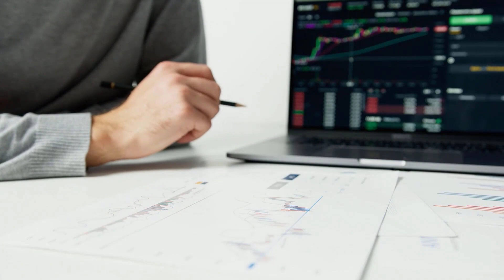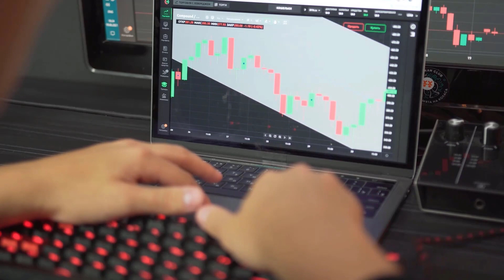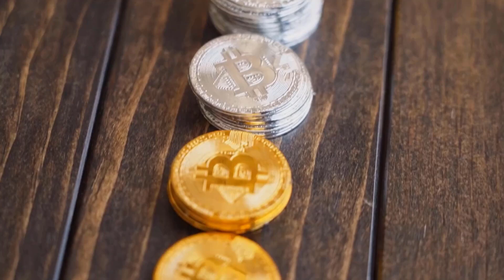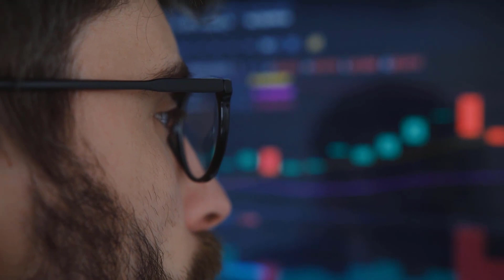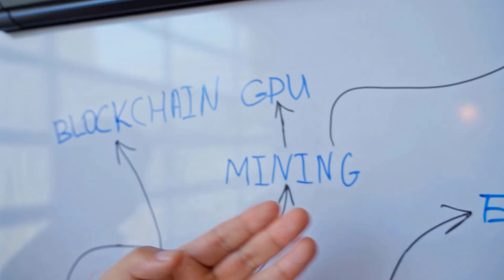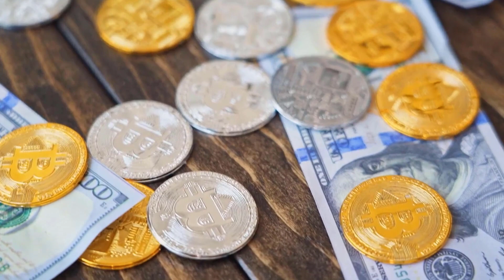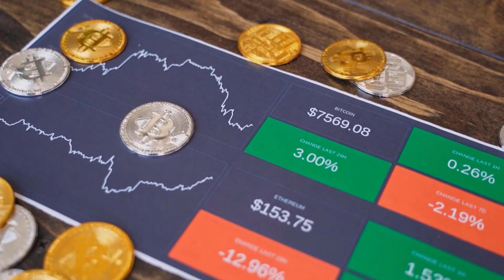ICP WILL GO TO THE MOON!! - INTERNET COMPUTER LATEST PRICE PREDICTIONS FOR 2024